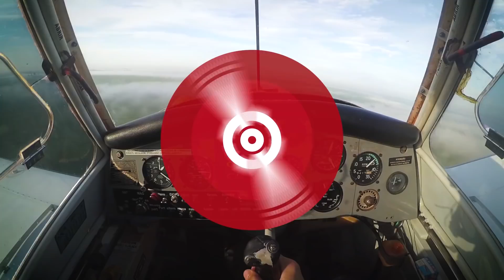VOCÊ ESTÁ PREPARADO PARA O AGRÍCOLA???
Músicas utilizadas do vídeo:
Vinheta : HIGH - JPB